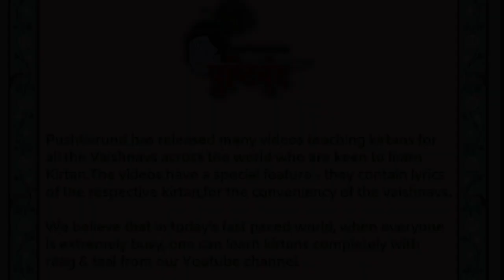भोर भये नवकुंज सदनतें आवत लाल गोवर्धन धारी,Pushtimargiya Haveli Sangeet, Aao Kirtan Sikhe,Ushnakal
Tital : भोर भये नवकुंज सदनतें आवत लाल गोवर्धन धारी (मंगला सन्मुख​) - Raag Bibhas

Sung by :  krishnadas Nayak & kirtan class